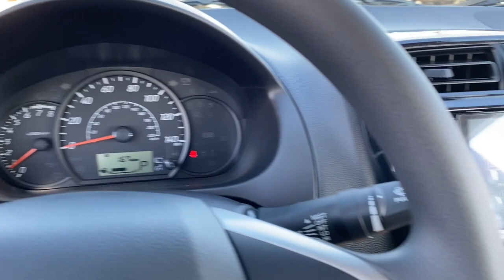2024 Mitsubishi Mirage_G4 ES MA Fall River, Dartmouth, New Bedford, Wareham, Tiverton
New 2024 Mitsubishi Mirage_G4 ES available at Prestige Auto Mart 1 located in 1175 State Rd, Westport, MA, 02790. Servicing the Fall River, Dartmouth, New Bedford, Wareham, Tiverton area.

You just found the  2024  MITSUBISHI Mirage G4. Basic is beautiful in this thrifty Mitsubishi Mirage G4, the affordable subcompact sedan with a surprising array of standard features, excellent fuel economy, and 4-door convenience. Take advantage of the affordability this well-equipped Mirage G4 has to offer. Our team will give you an outstanding test drive experience. Stop in today!